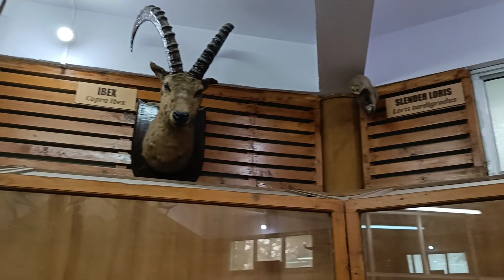Shimla Trip Experience | Chandigarh to Shimla road trip | Shimla tourist places | Shimla Expressway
We have visited Shimla from Chandigarh for two night and explored some must visit temple like Tara Devi Temple, Dudhadhari Temple, Sankat Mochan Hanuman Temple, IIAS, Kufri Zoo, Jakhu Temple, The Ridge etc. Shimla always looks refreshing and beautiful and doesn't matter how many times you visited here. This was my 2nd visit and I enjoyed a lot like 1st one. I have booked hotel in Shimla British Resort and that was peaceful stay.